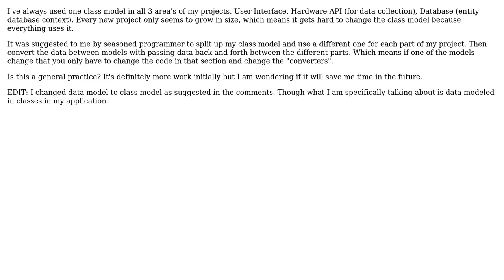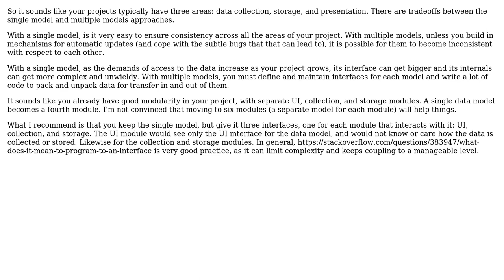1 class model or 3 class models? 1 for each - UI, Hardware API Library, and Database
Software Engineering: 1 class model or 3 class models? 1 for each - UI, Hardware API Library, and Database

With thanks & praise to God, and with thanks to the many people who have made this project possible! | Content (except music & images) licensed under CC BY-SA | Music | Images & others | With thanks to user TheColonel26 user Randall Cook user Doval and the Stack Exchange Network Trademarks are property of their respective owners. You are responsible for your own actions.